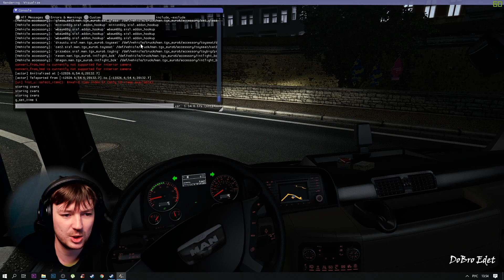MAN TGX EURO 6 ДОЖДАЛИСЬ!! Euro Truck Simulator 2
В данном видео я показываю Новый MAN TGX Euro 6 которого ждали все любители игры Euro Truck Simulator 2

✅Офф блог Компании SCS Software

Прежде всего, это обновление приносит очень долгожданный грузовик в Euro Truck Simulator 2 - The Man TGX Euro 6! Он поставляется с 3 вариантами кабины и 6 шасси, вплоть до 8x4, а благодаря уникальному дизайну MAN все три кабины совместимы с усиленным шасси!

Дорога к внедрению нового грузовика в ETS2 была на самом деле очень ухабистой. Работа над этой моделью началась несколько лет назад на основе ограниченных ссылок на издание Efficient Line 2. Мы стремились выпустить его со всеми вариантами шасси, но потратили больше года на поиски различных выводов и источников, чтобы сделать их правильными. Мы рады, что наконец-то завершили его сейчас, получив важные недостающие эталонные чертежи. В будущем он будет дополнен современной производственной моделью, эффективной линией 3.

✅Что ДОБАВИЛИ в Обновлении 1.34 Euro Truck Simulator 2

1. MAN TGX Euro 6

2. Фиксированные зоны часового пояса - Калининградская область, RU (за пределами Балтийского моря требуется DLC)

3. Добавлено много небольших исправлений карт и добавлен мировой блеск